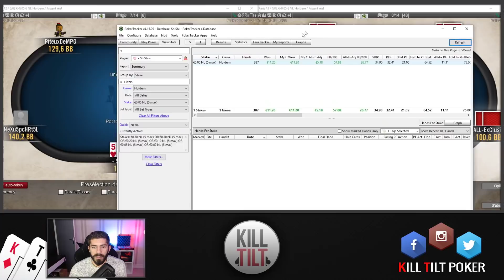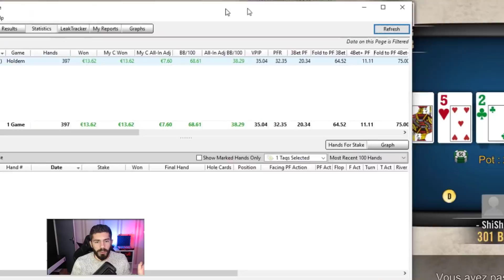Comment BIEN JOUER AGRESSIF EN MICROLIMITES ? Cash Game Live NL5 (0,02€/0.05€)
Je me lance dans cette session de cash game live sur deux tables de NL5 (0.02€/0.05€) avec pour objectif de développer un poker agressif pour exploiter au mieux les erreurs de mes adversaires.
Ils ont tellement tilté que je me suis fait slowroll ...